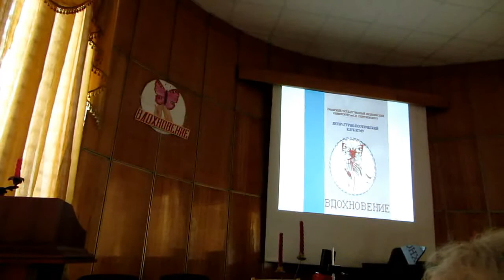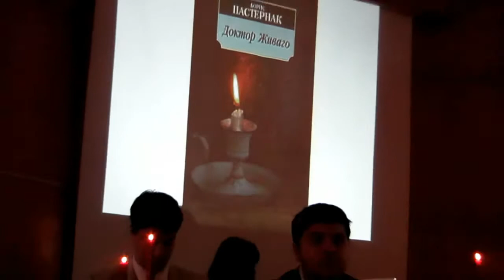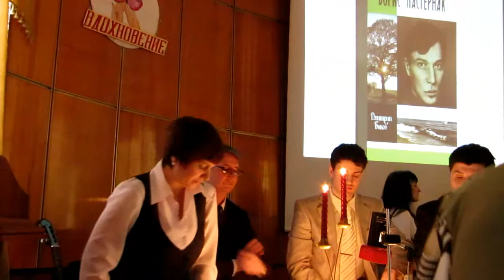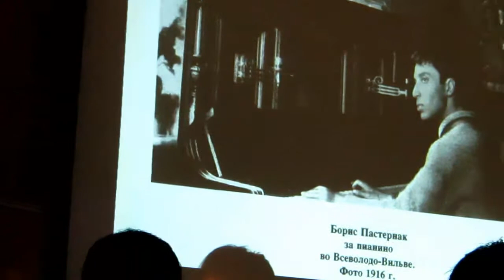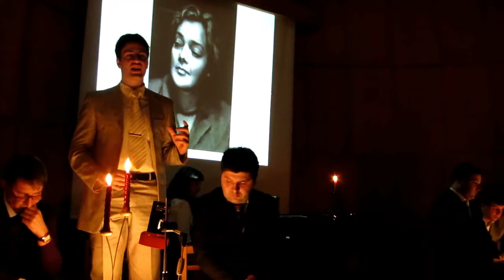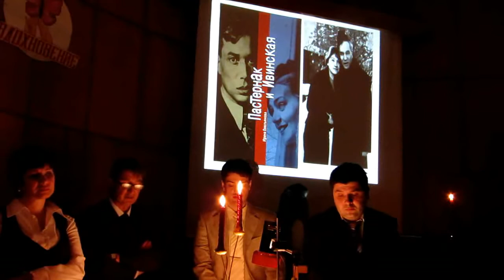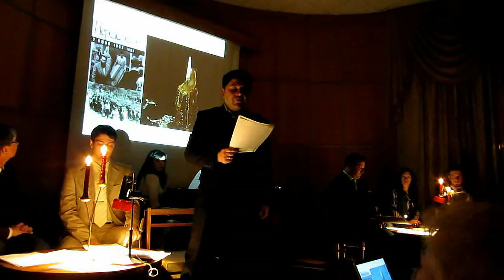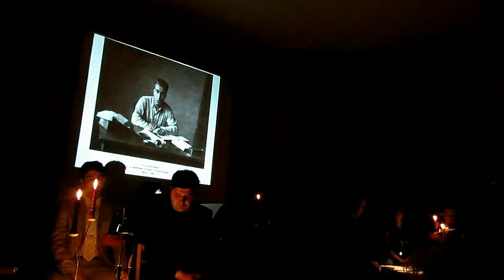Вечер, посвящённый Борису Пастернаку. Клуб "Вдохновение". Симферополь.26.03.2015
Вечер, посвящённый Борису Пастернаку.
Поэтический клуб "Вдохновение" Медицинской академии им С.И.Георгиевского (Крымский государственный медицинский университет).
Симферополь. 26 марта 2015 г.

Ведущая - Лариса Александровна Архиреева, заслуженный работник культуры АРК.

Участники вечера - за левым столиком (слева направо):

Елена Слободян,
Михаил Безуглый,
Дмитрий Шахбазиди,
Альберт Тефуков,

 - за правым столиком (слева направо):
Павел Можаев,
Леонид Зайцев,
Елена Затварницкая,
Валерий Жаворонко

 - у рояля Олеся Ляппиева.

Звучала музыка Мориса Жарра из кинофильма "Доктор Живаго" (1965) режиссёра Дэвида Лина по мотивам романа Бориса Пастернака.
Исполнялась прелюдия Бориса Пастернака

Видео Л.Авсиян
Video L.Avsiyan